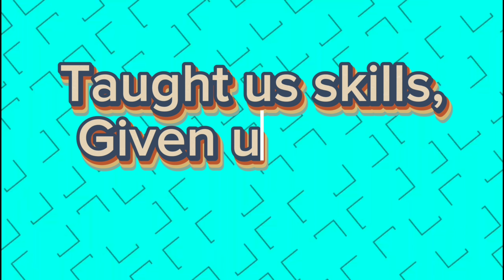Teachers' Day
De Paul Vindhyanagar